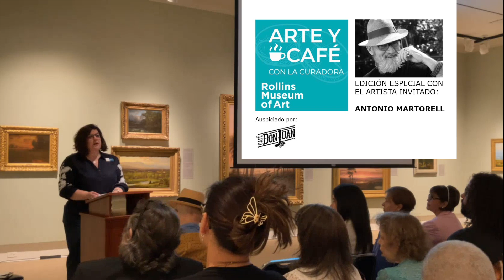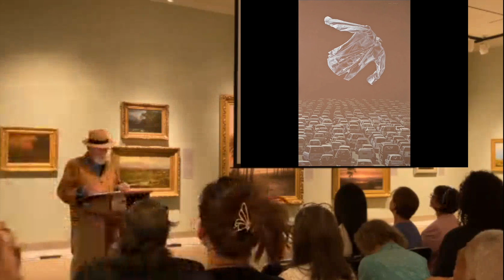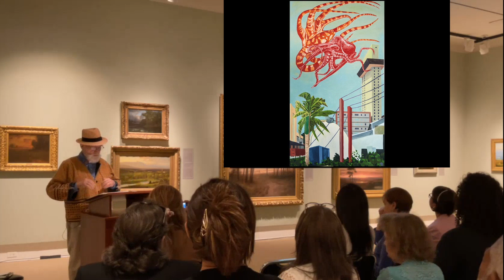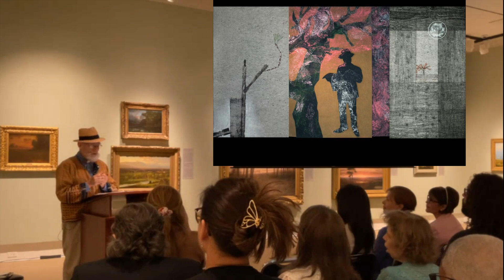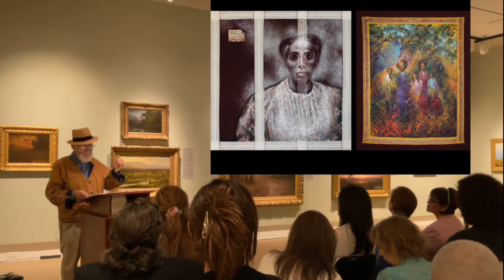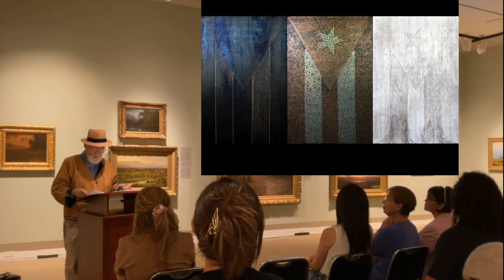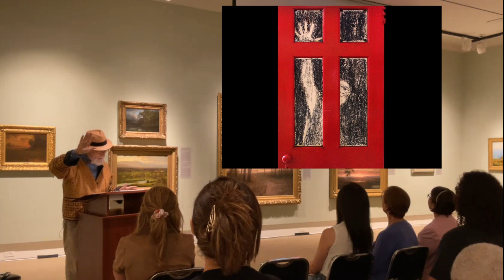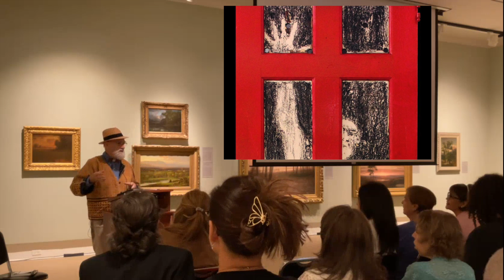Arte y Café con artista Antonio Martorell @ Rollins Museum of Art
Acompaña a la curadora del Rollins Museum of Art, Dra. Gisela Carbonell, con el invitado especial, artista Antonio Martorell.

Located in Winter Park, Fl on the Rollins College campus, The Rollins Museum of Art is a teaching museum, open to the public with FREE admission for all. RMA features rotating exhibitions, ongoing programs, and an extensive permanent collection that spans centuries, from examples of ancient art and artifacts to contemporary art.